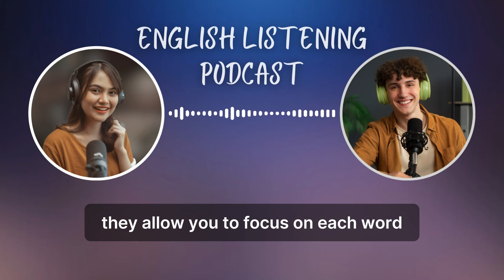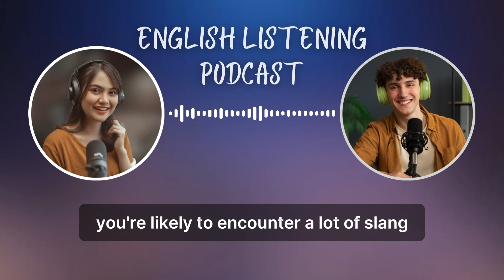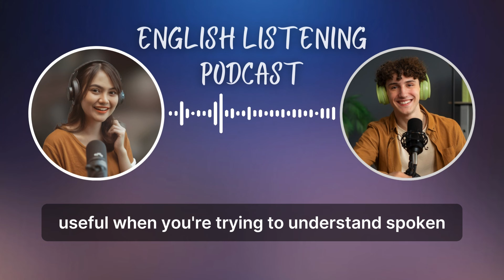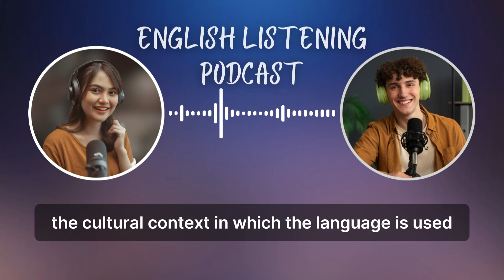The Role of Music in Learning English | Learn English with Podcast Conversation | Episode 74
🎧 Episode Title: The Role of Music in Learning English | English Podcast for Learners

In this episode of "Learn English with Podcast Conversation," Alex and Olivia dive into the fascinating topic of how music can be a powerful tool in learning English. 🎶

Join us as we explore:

The connection between music and language learning
How listening to English songs can improve vocabulary and pronunciation
The benefits of singing along to enhance speaking skills
Ways to incorporate music into your daily English practice
The role of rhythm and melody in understanding English intonation
Whether you're an English learner looking to boost your skills or simply love music, this episode is packed with tips and insights to help you make the most of your learning journey. Don't miss out!

🔥 Google Search:
how to become fluent in english, how to speak english fluently, listening practice english
elementary podcasts,
english learning podcast conversation episode 1,
language learning podcast,
podcast english learning level 2,
podcast to improve english speaking,
learn english with stories,
educational podcast,
learn english conversation,
some english podcast,
english podcast for beginners with subtitles,